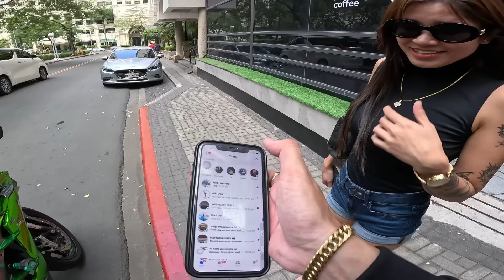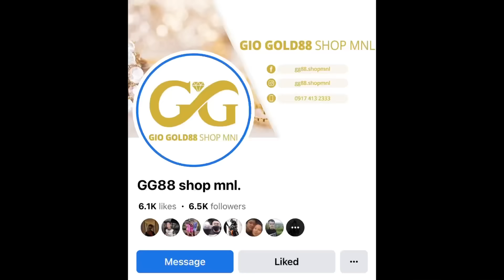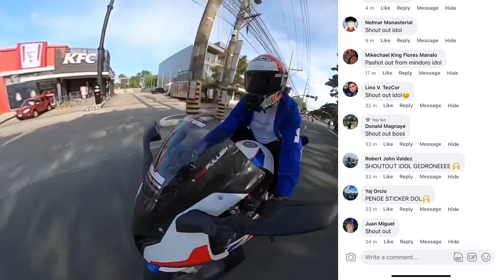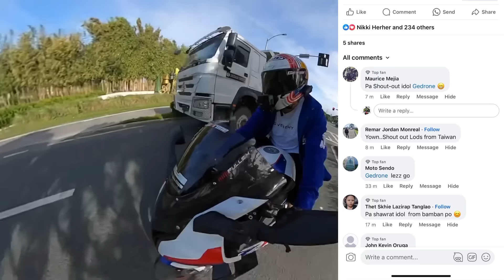Bigbike pinang HABAL-HABAL